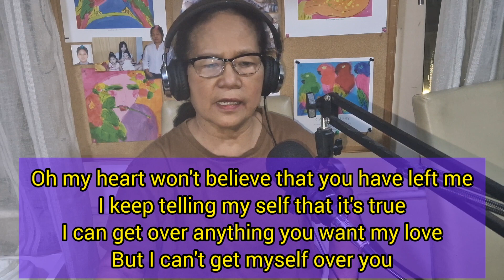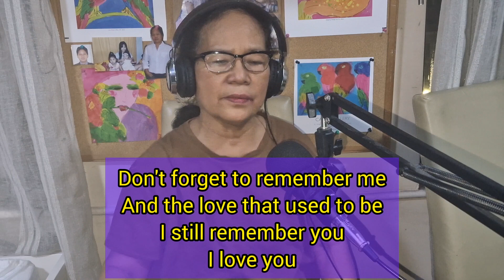Don't forget to remember | KARAOKE COVER